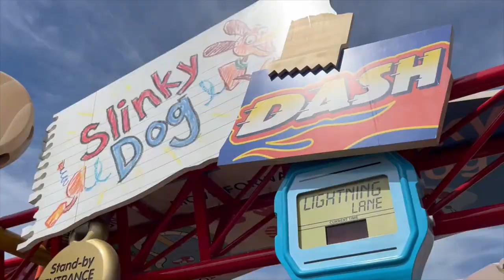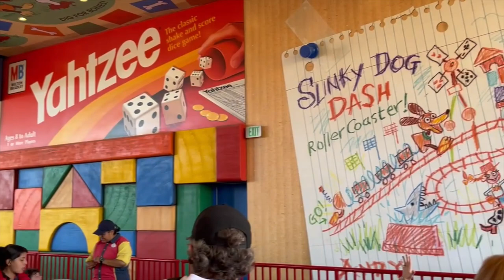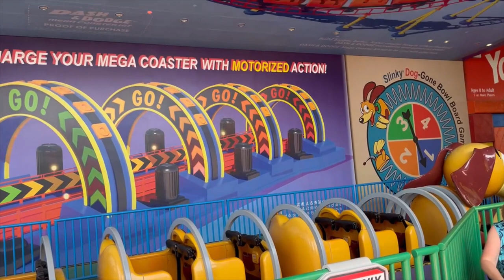Disney's Hollywood Studios Slinky Dog Dash Off-Ride Footage (No Copyright)